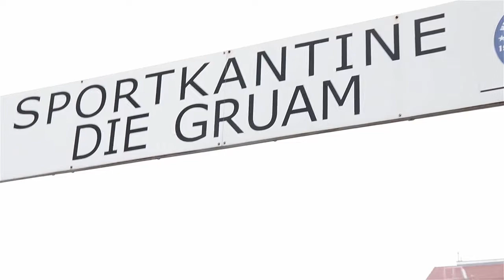ES IST KALT! | TESTSPIEL GEGEN FAC | COME ON VIENNA V-log#05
### COME ON VIENNA ### Ein Testspiel gegen den FAC. Warum ist es im Winter in Wien so kalt. Die Testspiel Saison geht weiter. Billanz nach einem Monat - COME ON VIENNA. Danke! an Fans und Follower.
Hier seht ihr V-logs von mir. Als Fan vom ältesten Fußball Verein Österreichs – der Vienna! Ob im Stadion auf der Hohen Warte oder bei Auswärtsspielen. Privates was es heißt Fan des First Vienna Football Club 1894 zu sein. Was so abseits der Spiele passiert.

Das ist keine Vereinsseite. Anliegen, Beschwerden oder Fragen bitte stellt direkt ans Büro der Vienna.

Also, wir sehen uns, bei der Vienna!

Gebt mir ein like, wenn euch das Video gefällt.

Akku Licht: